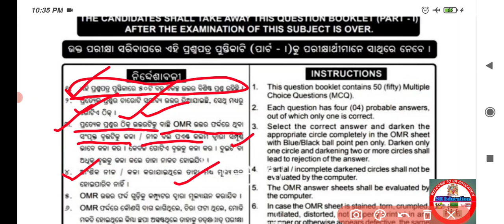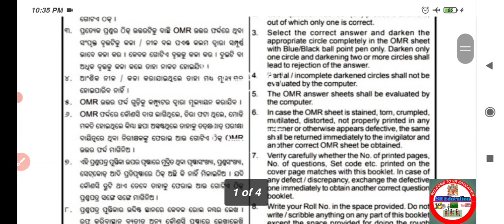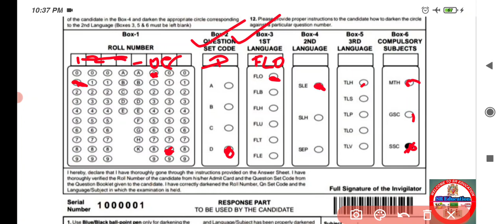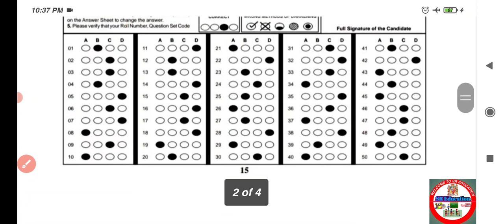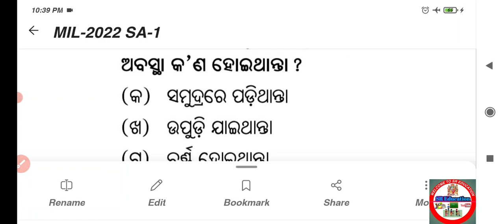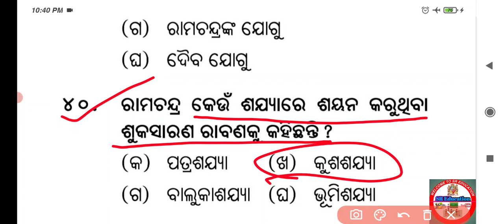10th class SA-1Question paper || SA-1 M.I.L (ସାହିତ୍ୟ) sreducation class10SA-1